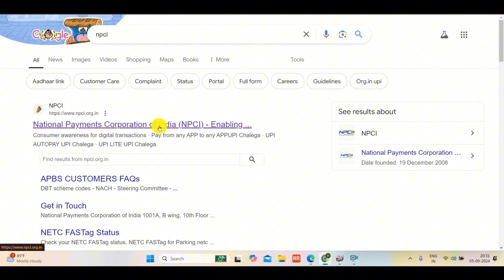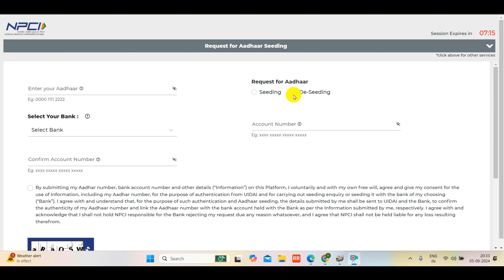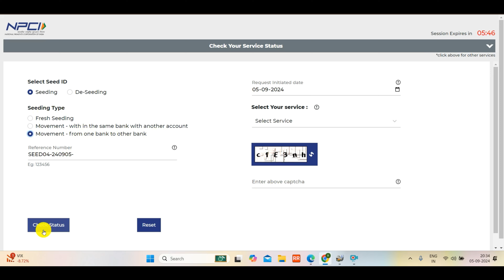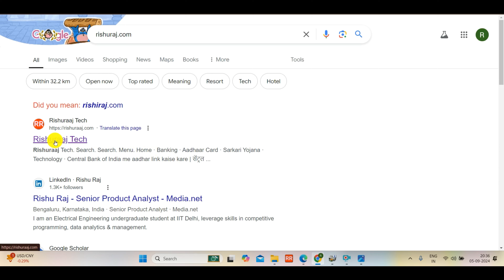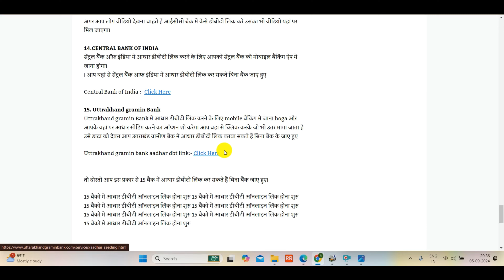How to change DBT linked bank. Dbt bank not change problem solved | DBT Link Bank Change Online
aadhaar npci link kaise kare,npci aadhaar seeding,
npci se aadhar link kaise kare online,
aadhar seeding,
aadhar seeding kya hai,
aadhaar seeding,